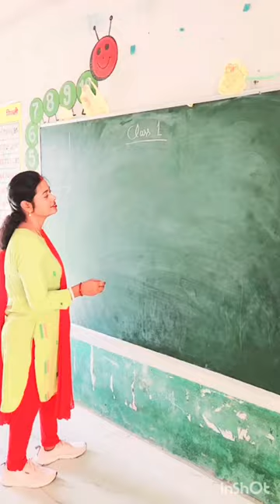Snail#activity#shorts primaryschool basic sketch drawing kids school yt shorts art easy easystep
Snail#activity#shorts